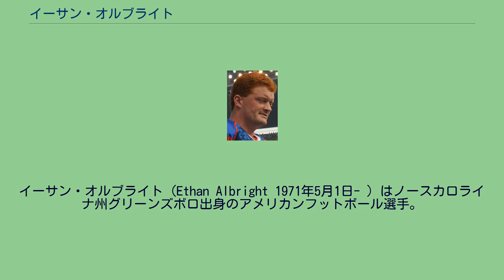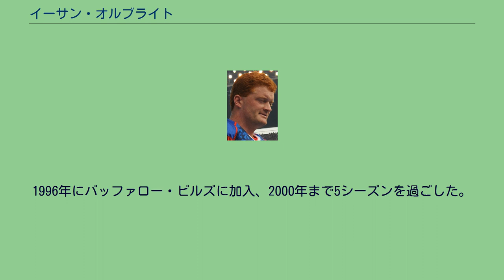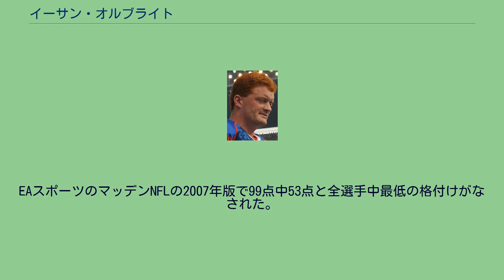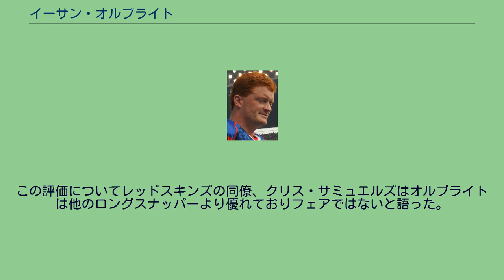イーサン・オルブライト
イーサン・オルブライト（Ethan Albright 1971年5月1日- ）はノースカロライナ州グリーンズボロ出身のアメリカンフットボール選手。
1995年から2010年までNFLの4チームでプレーした。
ポジションはロングスナッパー。
2007年にはプロボウルに選ばれている。
バッファロー・ビルズ時代の1996年9月1日から、ワシントン・レッドスキンズ時代の2010年1月3日まで230試合に連続出場している。
高校時代はアメリカンフットボールの他にバスケットボール、野球を行った。
ノースカロライナ大学では当初タイトエンドとしてプレーしたが、その後オフェンシブタックルにコンバートされ、1993年アトランティック・コースト・カンファレンスのファーストチームに選ばれた。
またロングスナッパーも務めた。
1994年、ドラフト外フリーエージェントでマイアミ・ドルフィンズと契約し10試合に出場した後、カットされ残りシーズンをグリーンベイ・パッカーズのプラクティス・スクワッドで過ごした。
1995年11月、故障者リスト入りした。
1996年にバッファロー・ビルズに加入、2000年まで5シーズンを過ごした。
2001年6月3日、サラリーキャップを空けるため、バッファロー・ビルズから放出され、その後ワシントン・レッドスキンズと契約を結んだ。
2005年3月3日、レッドスキンズと再契約を結んだ。
2006年2月、レッドスキンズと再契約を結んだ。
2007年に初のプロボウルに選ばれた。
プロボウルではこの年シーズン中に殺されたショーン・テイラーの背番号21をチームメートのクリス・クーリー、クリス・サミュエルズと共に着けてプレーした。
2008年2月、レッドスキンズと再契約を結んだ。
2009年2月13日にもレッドスキンズと1年の再契約を結んだ。
2010年、レッドスキンズは若返りを図りオルブライトと再契約を結ばなかった。
9月28日、1994年から2010年までロングスナッパーを務めていたデビッド・ビン、その後獲得されたライアン・ニールがそろって故障者リスト入りしたサンディエゴ・チャージャーズと契約を結んだが、2週間後の10月13日にチャージャーズから解雇された。
EAスポーツのマッデンNFLの2007年版で99点中53点と全選手中最低の格付けがなされた。
これはインターネット上のミームとなった。
この評価についてレッドスキンズの同僚、クリス・サミュエルズはオルブライトは他のロングスナッパーより優れておりフェアではないと語った。